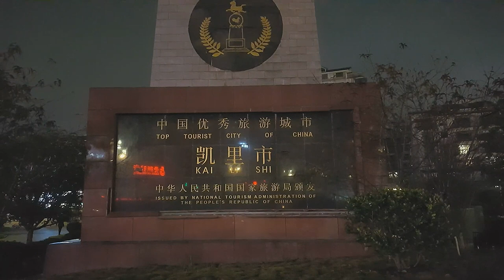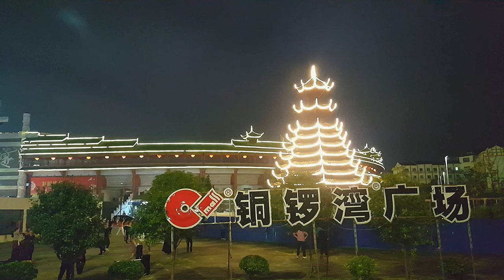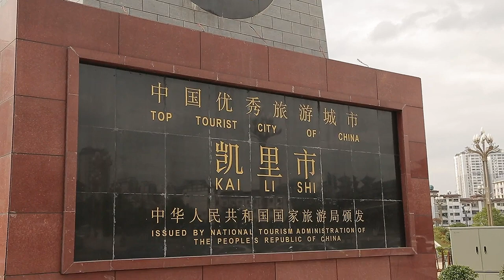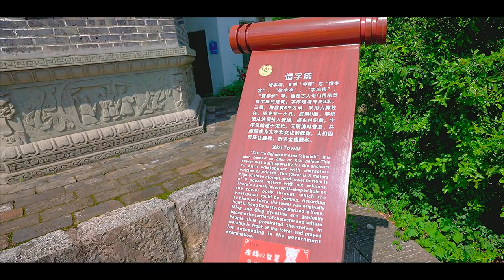Kaili, Guizhou Province, China. 凯里市 Кайли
Kaili  is a county-level city under the administration of Qiandongnan Miao and Dong Autonomous Prefecture, in southeastern Guizhou province. It is the center of Miao culture, hosting more than 120 festivals every year.